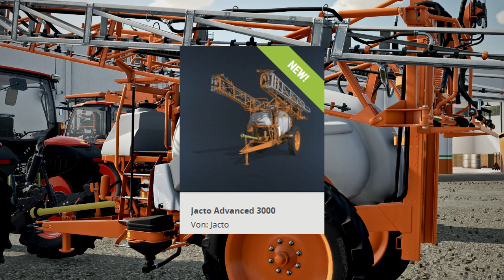💢 LS22/FS22 - 1 neue Marke - 1 neue Karte - Modhub - JACTO - Karte Recanto Da Alvorada